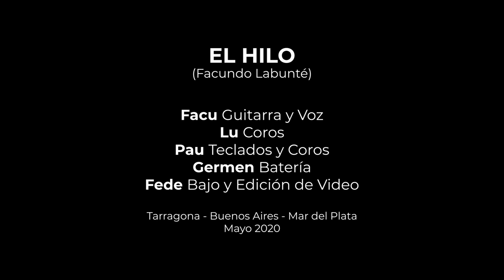"EL HILO" REGGAE (FACU LABUNTÉ)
Facu Labunté Guitarra, Voz, Música
Lu Muñoz Coros
Pau Teclados y Coros
Germán Mignani Batería
Fede Sierra Bajo, Edición de Video, Mezcla de Audio en Premiere

Mar del Plata (Argentina), Ciudad Evita (Bs. As.), Tarragona (España)

Grabado sin metrónomo por Facu, editado sopresa por el resto de los músicos :)